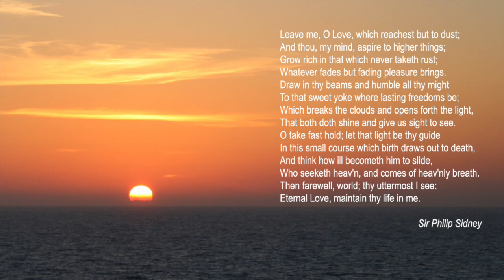Leave me, O Love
'Leave me, O Love', No. 4 of Four poems by Sir Philip Sidney (Op. 26), by David Arditti, performed by Camden Chamber Choir, conducted by Peter Lea-Cox